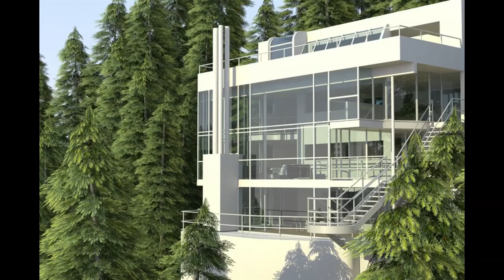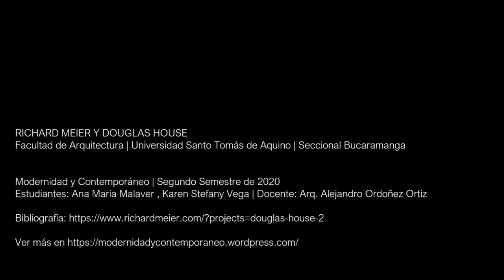Richard Meier _ Casa Douglas